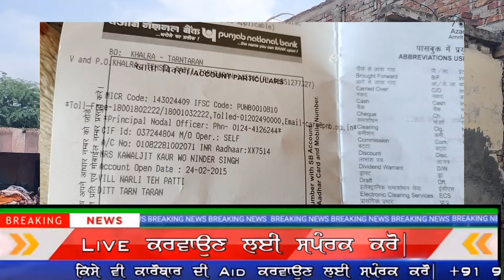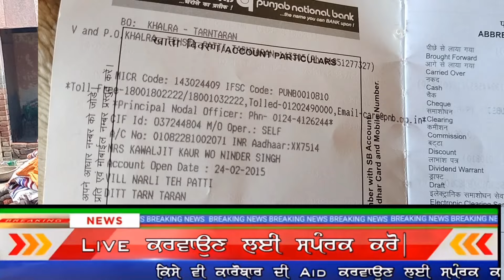ਜੇ ਤੁਸੀਂ ਕੱਢਦੇ ਓ ਦਸਵੰਦ ਤੇ ਇਸ ਪਰਿਵਾਰ ਨੂੰ ਜਰੂਰਤ ਹੈ ਤੁਹਾਡੀ ਆ ਜਾਓ ਪਿੰਡ ਨਾਰਲੀ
ਜੇ ਤੁਸੀਂ ਕੱਢਦੇ ਓ ਦਸਵੰਦ ਤੇ ਇਸ ਪਰਿਵਾਰ ਨੂੰ ਜਰੂਰਤ ਹੈ ਤੁਹਾਡੀ ਤੇ ਆ ਜਾਓ ਪਿੰਡ ਨਾਰਲੀ
dall tv newsnews18 punjab latest newsDalltvnews Dall tv newslive newsNarli news Ngotrấn thànhpp goldy punjab policegoldy ppPpgoldyaustria podcastanmol kwatra videosanmol kwatra newsAnmol ਕਵਾਟਰਾਂ